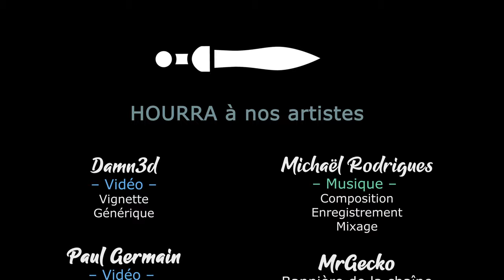#07. TERMINATOR DARK FATE DEFIANCE - Le dernier convoi [FR]